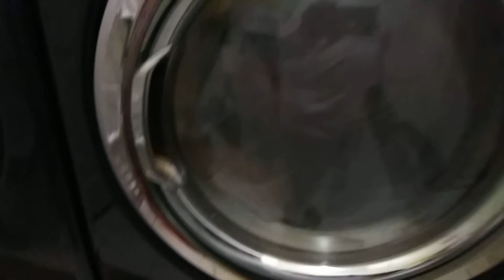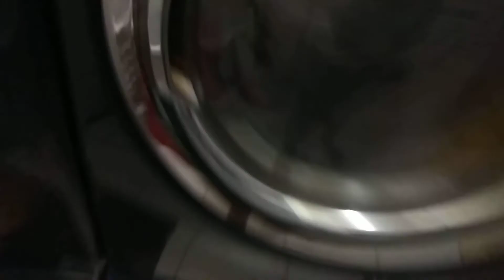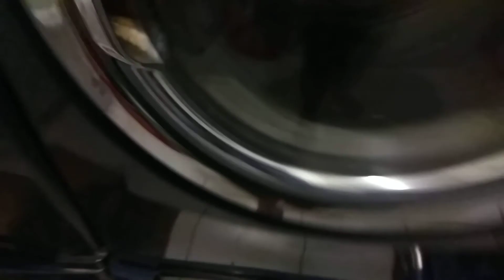The plushies get washed in the dryer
They're getting clean